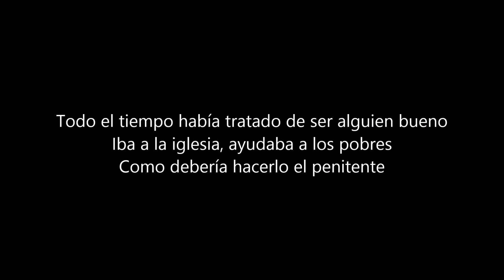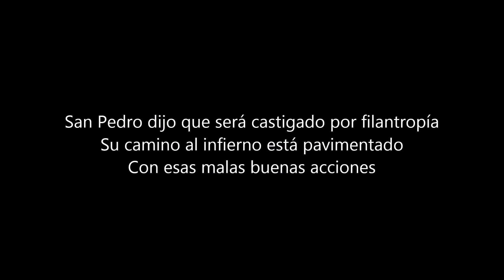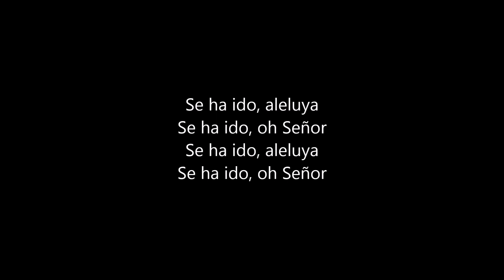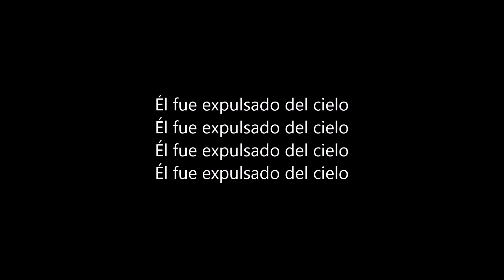Lordi - Cast Out From Heaven (Sub Español)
Canción del álbum "Superflytrap" de la colección "Lordiversity" de Lordi